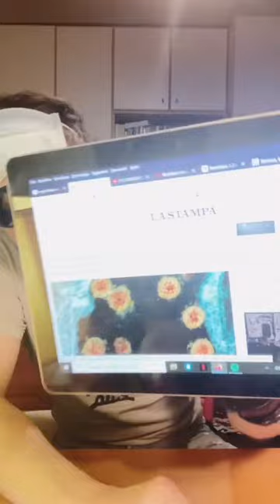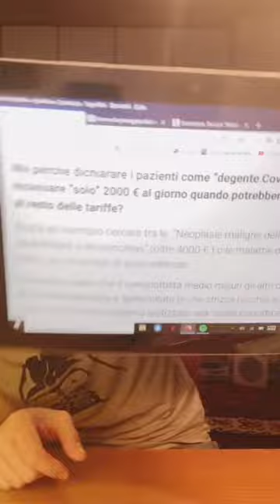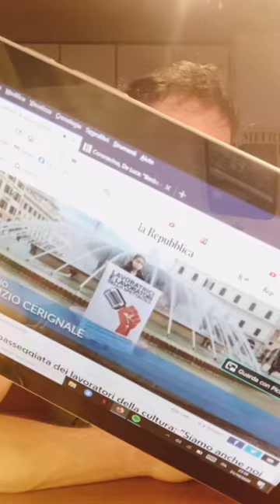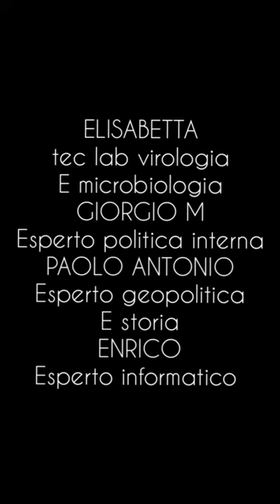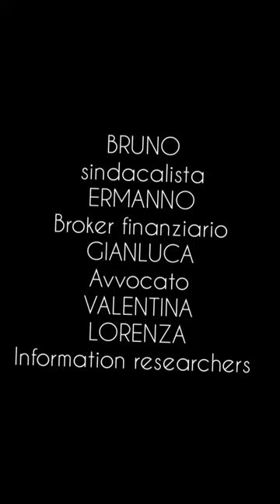INCREDIBILE: COSA DICONO E COSA NON DICONO I MAINSTREAM. INTERVISTA AL PAPÀ DI MR MARTY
MR . MARTY L'IRONIA DELL'INFORMAZIONE LIBERA

Bertolaso dichiara che per ogni malato covid l'ospedale prende 2000 euro. Bufale.net tenta di screditare la cosa.
A Nizza colpiscono Islamo-fasisti. Ma chi sono?
Proteste dei lavoratori dello spettacolo.

Gianmaria Martini

Thanks to:Giulia Balbi (co-redattrice), Elisabetta (Tecnico di lab microbiologia e virologia), Gianluca G (avvocato), Giorgio M (consulente politica interna), Paolo Antonio S. (consulente geopolitica e storia), Ermanno B. (broker finanziario), Bruno B.(sindacalista) Enrico E. (informatico), Lorenza (information researcher